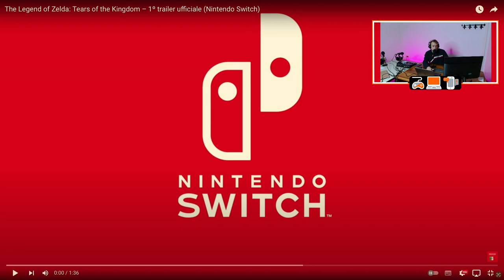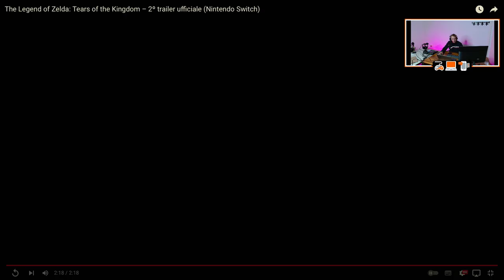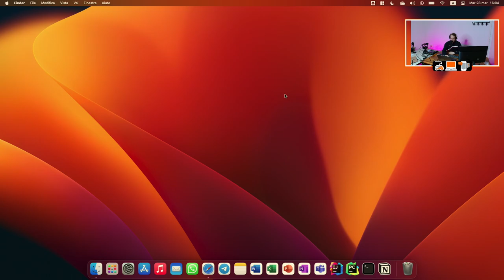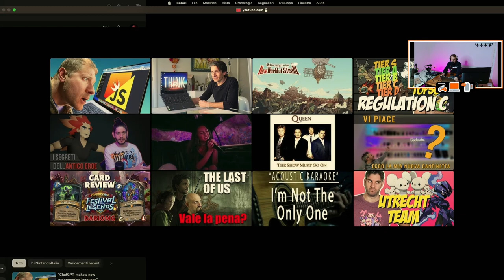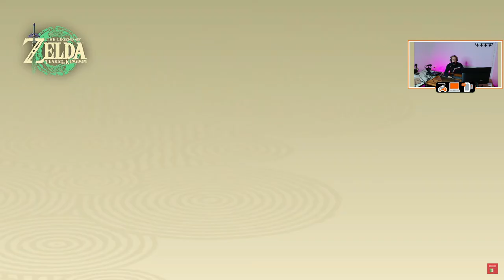Zelda Direct: cosa ci aspetta? // Speciale Tech.Eco